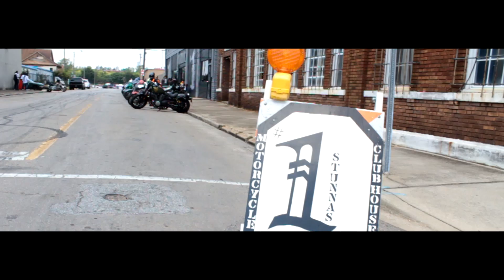BTS: Curt B "Welcome 2 My City" Video [#1 Stunnas Bikers Club]; a KENXL film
BTS: Curt B "Welcome 2 My City" Video [#1 Stunnas Bikers Club]; a KENXL film Birmingham, AL